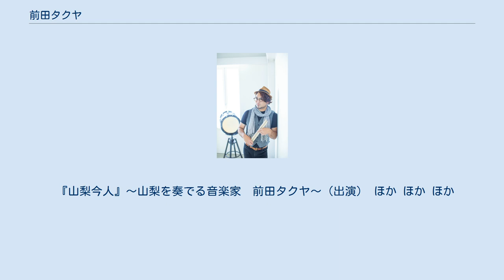前田タクヤ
前田 タクヤ（まえだ たくや、1975年6月6日 - ）は、日本のミュージシャン。
和太鼓奏者、マルチプレイヤー、作曲家。
山梨県笛吹市（旧御坂町）生まれ。
音楽ユニット「風カヲル時（ピアノ：大嶽香子、尺八：岩間龍山、ベース林由恭）」のメンバーで作曲、ヴォーカル、三線、和太鼓、ドラム担当。
和太鼓天野流師範。
ロックバンドレミオロメンのベーシスト前田啓介は実弟。
妻は作曲家でピアニストの大嶽香子。
子供の頃から大のアウトドア好きで現在はキャンピングカーで旅することが趣味。
「やまなし大使」。
「笛吹市観光大使」 幼少の頃より音楽に心を奪われ、現在では和太鼓をベースに、多彩なジャンル・楽器をこなす。
1995年から和太鼓奏者の天野宣に師事、『天野宣&阿羅漢』のメンバーとして本格的な音楽修業を開始。
この間、天野宣より多大なる教えを受け、音楽家としての人生哲学を学ぶ。
 2002年に『天野宣&阿羅漢』を脱退。
以降自身のライブ活動の他、レミオロメン、ナチュラル ハイ、ナオト・インティライミ、川島なお美などのレコーディングやサポートミュージシャンを経て、以前は自身の企画した音楽ユニット『風カヲル時』のみに演奏の場所を限定していたが、2015年より和太鼓の師である天野宣の逝去を受け13年ぶりに流派に復帰。
和太鼓界の大流派である『全国和太鼓天野流』（宗家家元　天野宣）の最高位、師範に就任した。
 また作曲家・音楽監督としても幅広く活動し、風カヲル時の他、観光施設の音楽プロデュースや地方自治体、学校教育機関等にも楽曲を提供。
 2013年より山梨県で毎年4月に開催される、日本最大の武者行列『信玄公祭り』の総合音楽の作曲、そして総合音楽制作を担当し、さらに作品の幅を広げている。
また『前田タクヤ太鼓音楽道場』を主宰する。
 2018年より、「やまなし大使」に就任する。
 2019年　岡谷太鼓まつり　世界和太鼓打ち比べコンテストにて作曲指導監督を務めるグループ山梨県立笛吹高等学校　すいれき太鼓部が 最優秀賞で文部科学大臣賞を受賞し日本一の栄冠に輝く。
 2020年より、山梨県笛吹市の「観光大使」を委嘱される。
同年youtubeにて「前田タクヤTV!【俺に何ができるかな】」を開設。
 『山梨今人』〜山梨を奏でる音楽家　前田タクヤ〜（出演） ほか ほか ほか